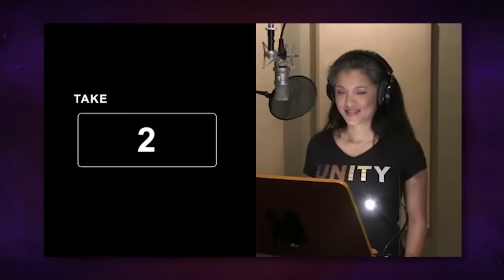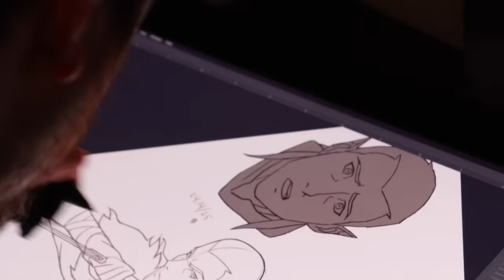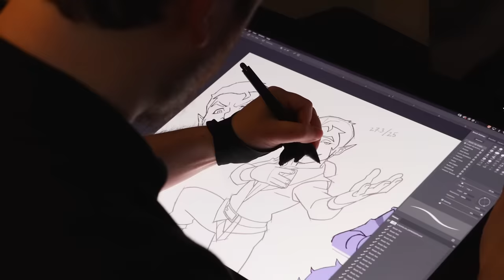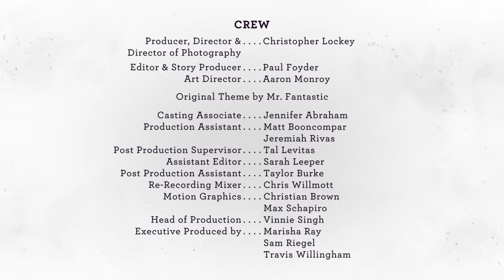The Legend of the Cast of The Legend of Vox Machina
In the final part of our behind-the-scenes documentary series, we're thrilled to introduce you to the extended cast lending their voices to The Legend of Vox Machina!

A very special thanks to our animation partner, Titmouse, our partners at Amazon Studios and Amazon Prime Video, and of course the 88,887 Kickstarter backers that made this dream a reality. We love you!

Meet the Extended Cast!
Stephanie Beatriz as Lady Kima
Anjali Bhimani as Head Cleric
Eugene Byrd as Jarrett
Esmé Creed-Miles as Cassandra de Rolo
Felicia Day as Captain of Emon
Darin De Paul as Kerrion Stonefell
Grey Griffin as Delilah Briarwood
Tony Hale as Sir Fince
Bobby Hall aka Logic as Palace Guard
Kelly Hu as Dr. Anna Ripley
Sunil Malhotra as Gilmore
Rory McCann as Duke Vedmire
Max Mittelman as Desmond
Dominic Monaghan as Archibald Desnay
Khary Payton as Sovereign Uriel Tal’Dorei
Mason Alexander Park as the Tavern Keeper (a character created in our Tavern Keeper Build video!)
Stacey Raymond as Bryn
Stephen Root as Professor Anders
David Tennant as General Krieg
Tracie Thoms as the Everlight
Gina Torres as Keeper Yennen
Indira Varma as Lady Allura Vysoren

For the latest updates on The Legend of Vox Machina, check out